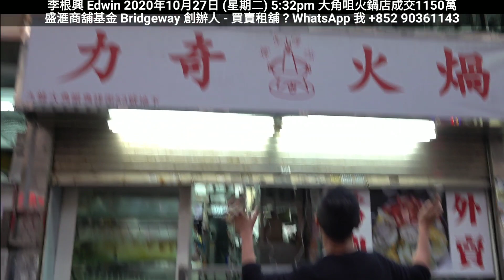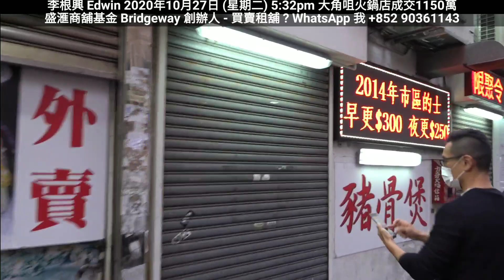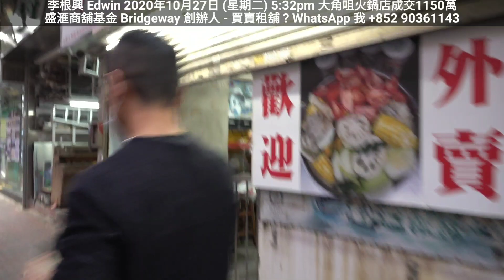第2031成交(傳) 感覺6.5分，成交1150萬。 大角咀角祥街51至61號地下3號舖，建築面積700呎，租客力奇火鍋店，原業主叫價1600萬，成交1150萬，租金36000至2022年7月14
第2031成交(傳) 感覺6.5分，成交1150萬。

大角咀角祥街51至61號地下3號舖，建築面積700呎，租客力奇火鍋店，原業主叫價1600萬，成交1150萬，租金36000至2022年7月14日。 門闊約13呎，深約40呎。 簽約日期大約是2020年10月15日。

力奇火鍋店一連租了幾間舖。 這條街比較靜， 勝在大角咀有前景。

(註冊1310萬)

原業主於1990年7月用150萬買入。

如你想知道多些「八八卦卦」的市場資訊，可以whatsapp我(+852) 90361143，我可加你入 《李根興「堅堅流流」商舖資訊》 broadcast list 。😀😀

You know ... 好多嘢唔方便公開講。我唔想製造謠言，只是市場第一手資訊。